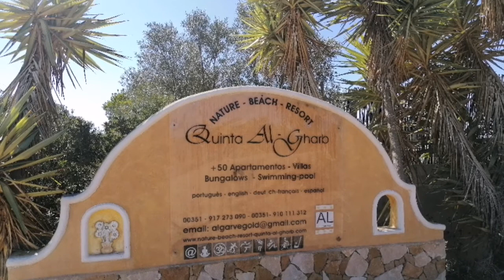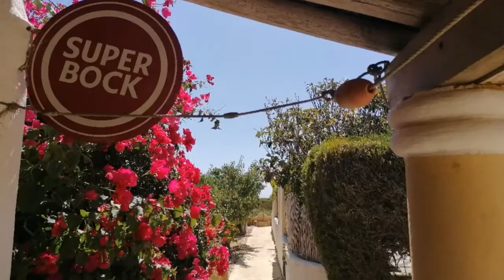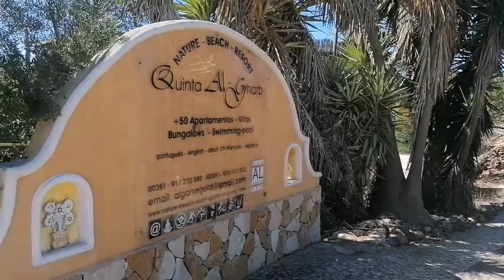Bungalow Al Shams - Nature Beach Resort Quinta Al Gharb-Ingrina Zavial Beaches - Algarve - Portugal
Bungalow Al Shams 2-3 persons, fully equipped, entertainment, happy hour guest bar. yoga meditation palace, Massage oasis , mini golf 3 holes, petanque boule court, volleyball field with seaview, football 3 aside field, soft tennis court, millions of night stars galaxies, bird chantings, bring just peasce in mind...YOU, yes , YOU , are welcome at Nature Beach Resort Quinta Al Gharb - Algarve Portugal ---Airport Faro-Albufeira-Lagoa-Portimao-Lagos-Raposeira-Sagres...End of the world - email